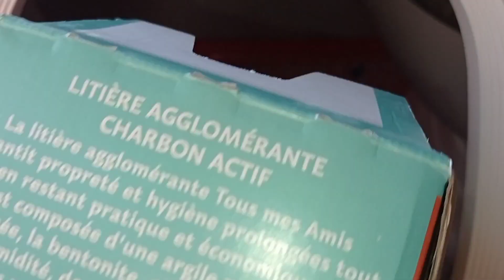PETKIT Arena para Gatos Autolimpiante Pura Max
Detalles de producto

Color

Blanco, Blanca

Marca

KIT DE MASCOTAS

Tamaño

620x538x552mm

Material

Goma

Dimensiones del producto

62 largo x 55 ancho x 53 alto centímetros

Peso del artículo

10,75 kilogramos

Sistema de seguridad XSecure: sensor de calor, sensor de infrarrojos, sensor de peso, sensor de infrarrojos anti-pellizco, detección inteligente, alarma remota, sistema de prevención de accidentes. No coloque el dispositivo sobre una alfombra o alfombra, ya que esto puede interferir con los sensores del dispositivo.

Muy gran capacidad, adecuada para gatos grandes y hogares con varios gatos:. Tamaño de la bañera interior: 48 cm * 52 cm (diámetro), volumen de la bañera interior: 76 litros, altura de entrada sobre el suelo: 20 cm.

Bolsa de depósito PURA MAX - no más excrementos pegajosos: PURA MAX está fabricado con goma TPE especial que evita que los excrementos blandos se peguen a la caja de arena.Tejido de nailon Oxford: resiste un mayor número de arañazos, es resistente a los arañazos y evita que las heces se peguen y fuga de orina.

Una experiencia de limpieza manos libres: puedes elegir entre limpieza automática, limpieza programada y limpieza manual. Limpieza automática, eliminación de olores e iluminación mediante la aplicación PETKIT. Sigue fácilmente el comportamiento de tu gato. Los sensores inteligentes rastrean el peso de su gato, el tiempo de uso, la duración del uso y la capacidad de la caja de arena. Realice un seguimiento de la salud de su gato en cualquier momento.

Doble Desodorización: El contenedor de residuos cerrado evita olores desagradables. Consejo: Recomendado para mascotas mayores de 6 meses y que pesen entre 1,5 kg y 8 kg. Control remoto y seguimiento de datos a través de la aplicación PETKIT. Este dispositivo admite WiFi 2.4G, WiFi 5G no es compatible, asegúrese de que la banda 2.4G esté habilitada cuando conectándose a Internet.